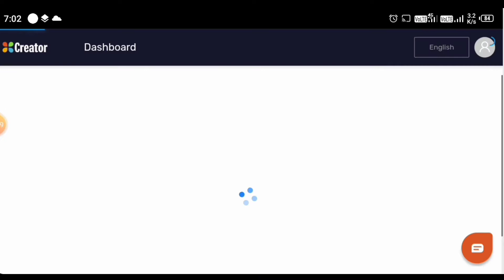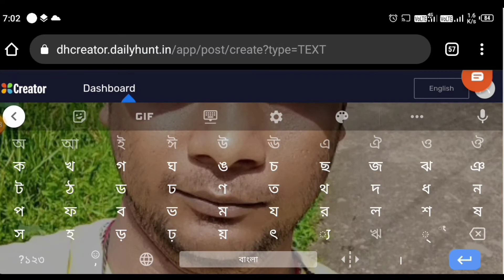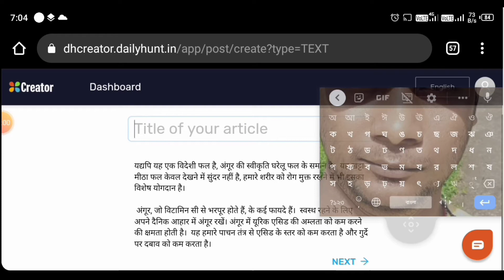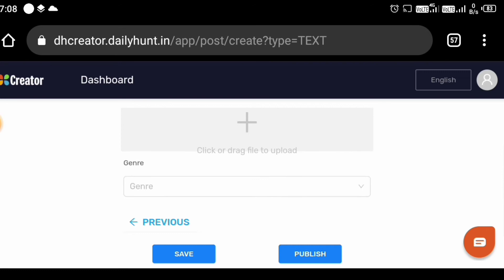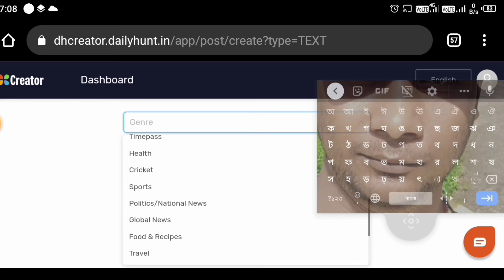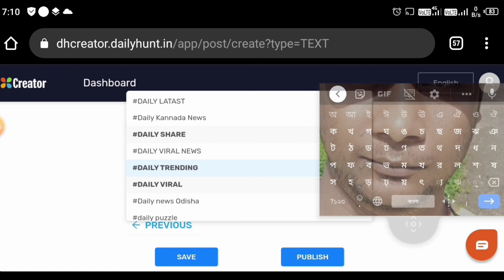Dailyhunt article par views kaise badhaye 2020 | how to increase views on dailyhunt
Dailyhunt article par views kaise badhaye 2020
how to increase views on dailyhunt